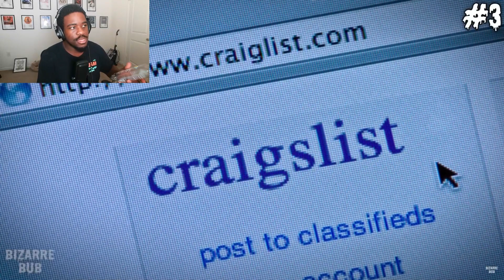BizarreBub Scary Comp V82